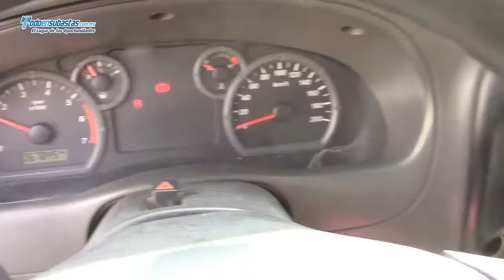Ford / Ranger XL (JWC) Camper / 2008